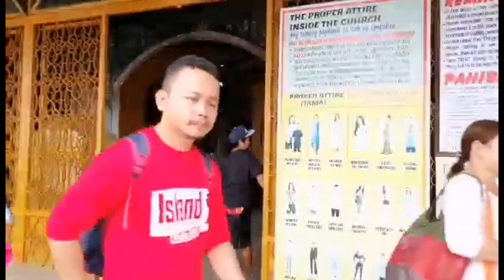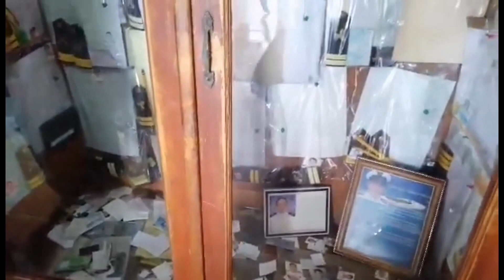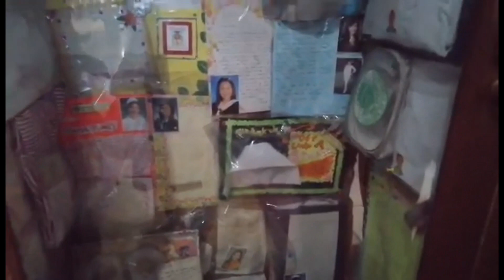BIRHEN SA SIMALA CEBU (PANATA)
Hello guys,

I just love making/creating and sharing videos anything under the sun.

Please support my family members you tube channel.